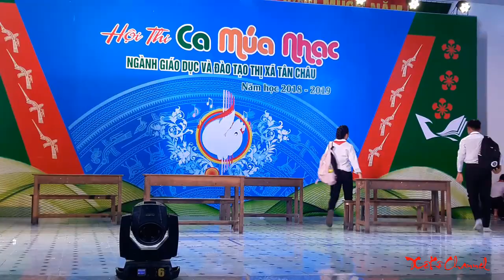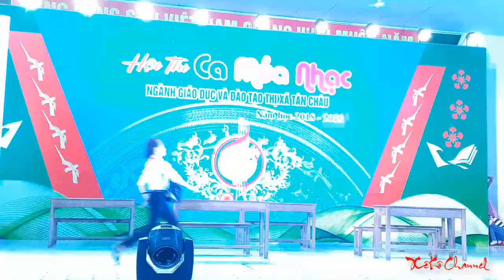Trường THCS Lê Chánh - Hội thi ca múa nhạc ngành giáo dục TX.Tân Châu 2019